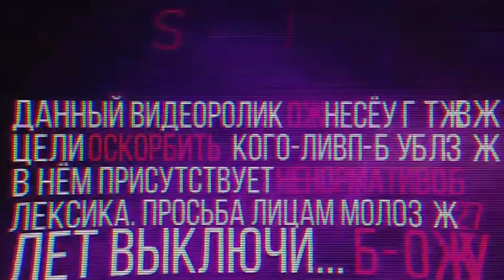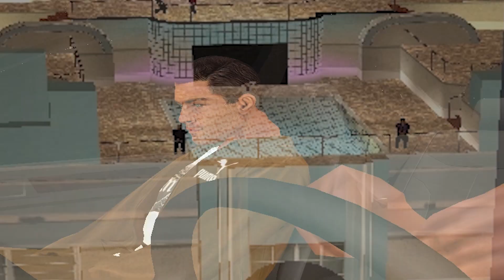БАНДИТЫ ПРИЕХАЛИ ЧТОБЫ УБИТЬ НАС! ПАША ПЭЛ ЕГО БРИГАДА. GTA RADMIR RP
🦹‍♂️ Дискорд для заявки на актера:🦹‍♂️

ЭЭЭ САЛАМ МАЛЕКУМ!!!
Играю на 4-ом сервере!
Мой ник: Armen_Mamedov
► Можете вести мой ник при регистрации: Armen_Mamedov ( Дам тебе при встрече 70 000 рублей , как отыграешь 7 часов на сервере  )

Спасибо за 👍    От души Братик   👈🏾 👲